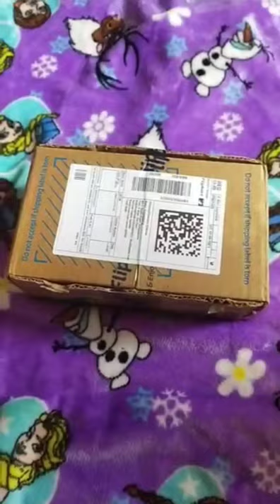Moto G60 Unboxing😍😍/Cotton Candys Mobile Flipcart👍👍👍